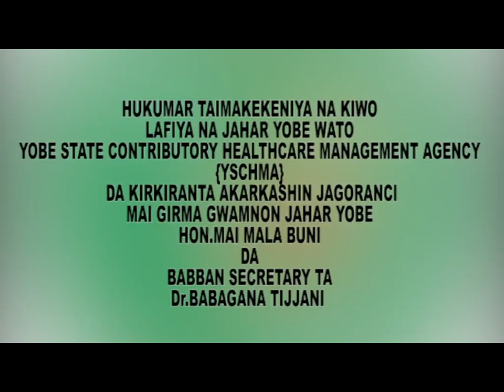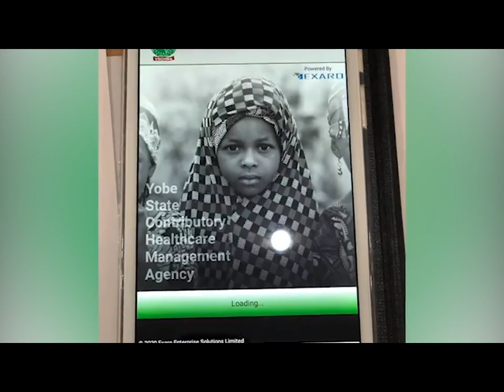YSCHMA 2YEAR ANNIVERSARY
HUKUMAR TAIMAKEKENIYA NA KIWON LAFIYA TANA MURNA DA FARIN CIKI DA CIKARTA SHEKARA 2yearANNIVESARY DA KIRKIRANTA AKARKASHIN JAGORANCIN HON MAI MALA BUNI DA BABBAN SECRETARY HUKUMAR DR BABAGANA TIJJANI MASHA ALLAH